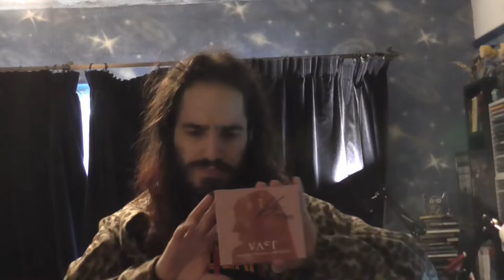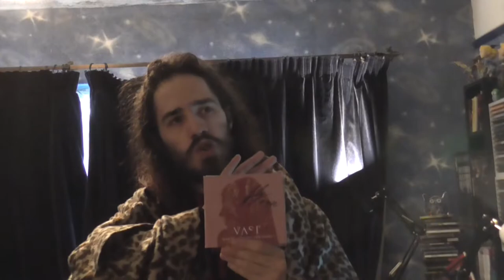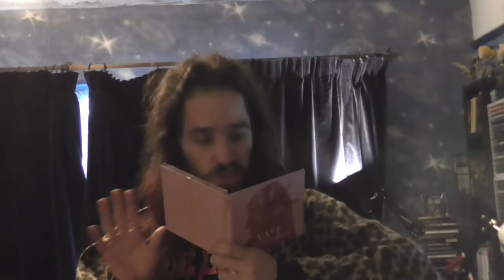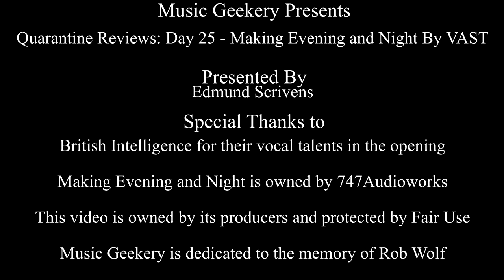Music Geekery - Quarantine Reviews - Day 25: Making Evening and Night Part 1 by VAST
Continuing the Quarantine project with the first half of an album I've been meaning to talk about since it came out!